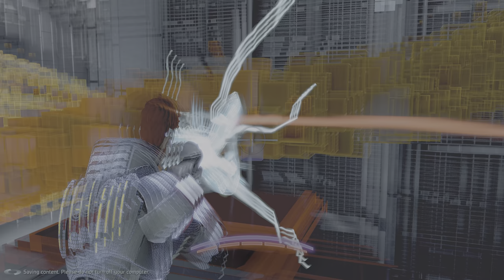Mass Effect Restart Part 70: Deleting infected code in a virtual world.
Femshep further deletes infected code.
4K Nvidia Dynamic Super Resolution Enhanced
RTX-4090